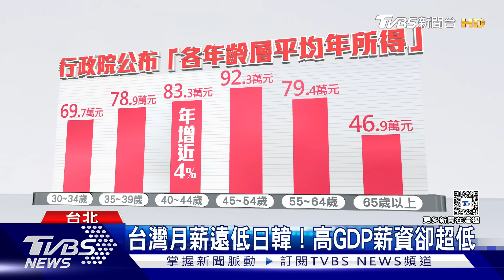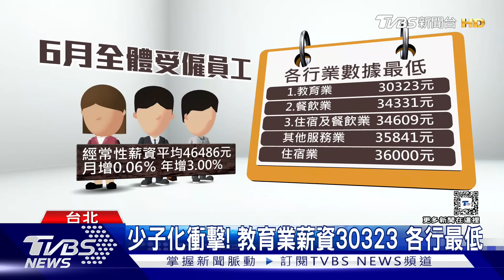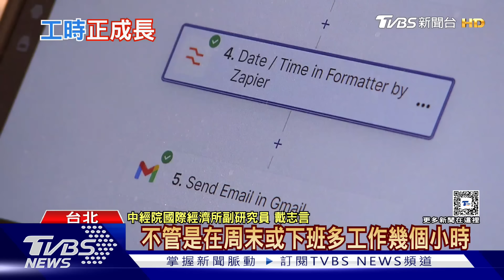高GDP卻低薪? 後疫情時代通膨加劇 薪資難提升民眾苦 加班文化成台灣標記｜TVBS新聞